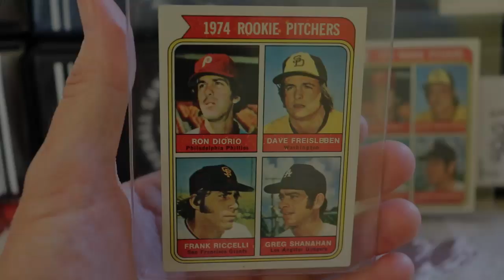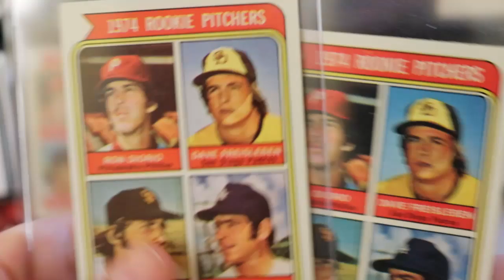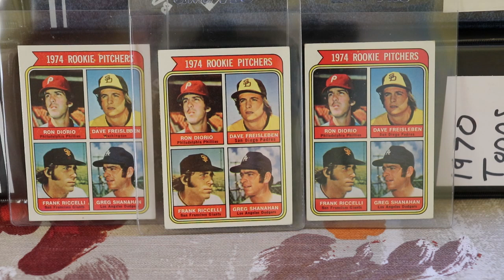Vintage Baseball Card of the Week: 1974 Topps Rookie Pitchers #599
A look at the 1974 Topps Rookie Pitchers card featuring Dave Freisleben.  This card has a total of 3 variations.